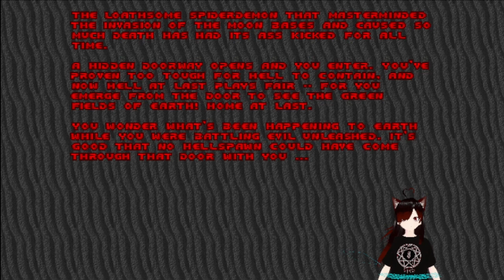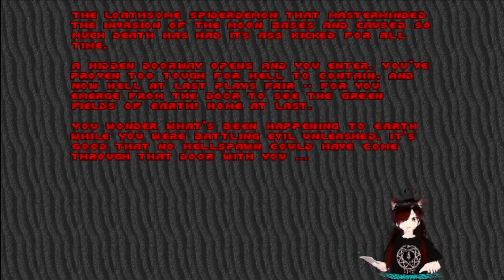DOOM (1993): Inferno (Part 2)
That boss at the end really took me for a ride. Jesus.